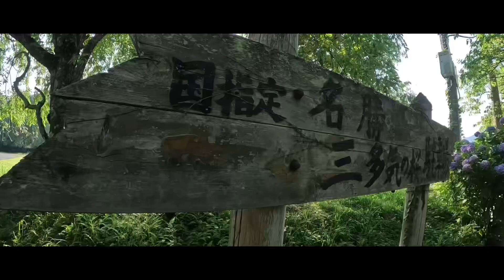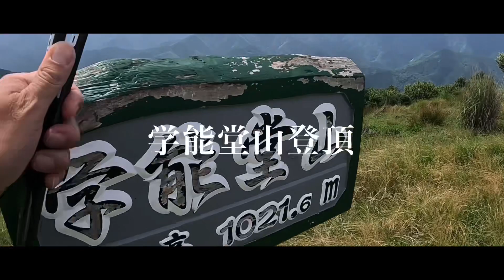【登山】学能堂山 2023.7 三多気の桜駐車場からのピストン記録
2023年7月。梅雨の時期の晴れ間に三重県と奈良県の県境にある学能堂山へ。
三多気の桜駐車場からのピストン、山頂までをまんべんなく撮影した記録となります。